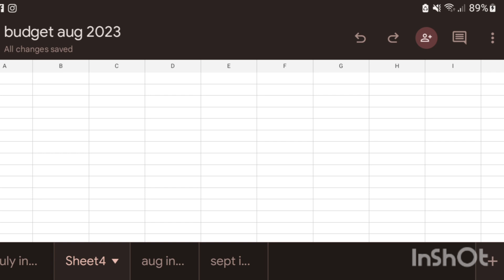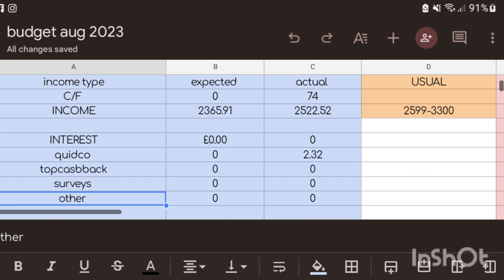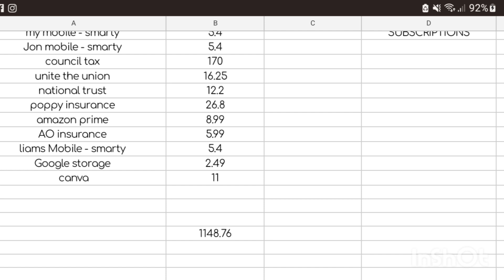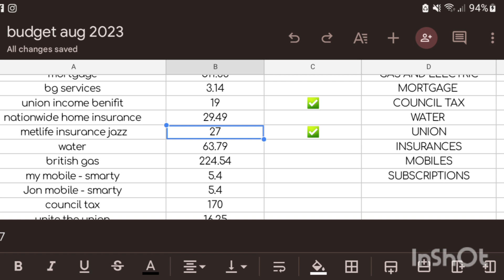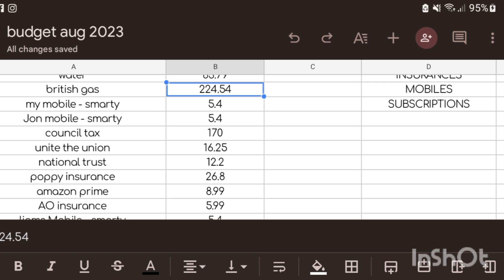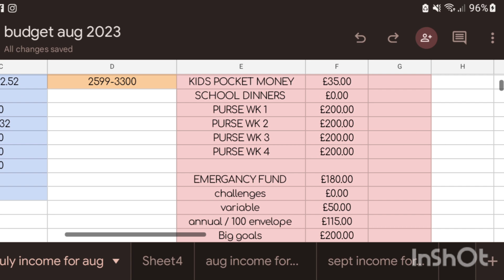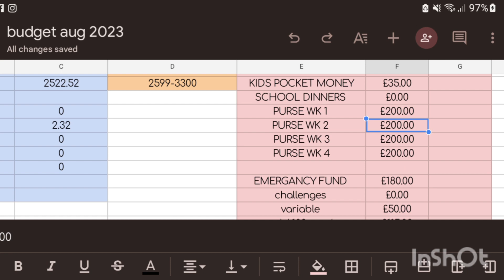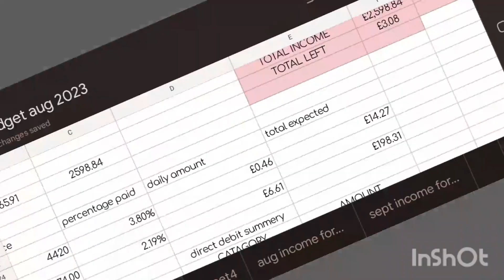my 100th video. budget with me for August. ❤️ My first ever budget with me video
Thank-you for everyone's continued support.

love hugs positivity and prayers to you all ❤️